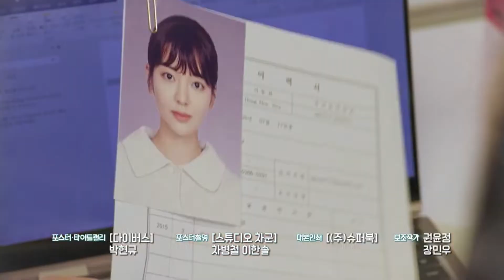Bravo, My Life 2022 Ep 67 Preview